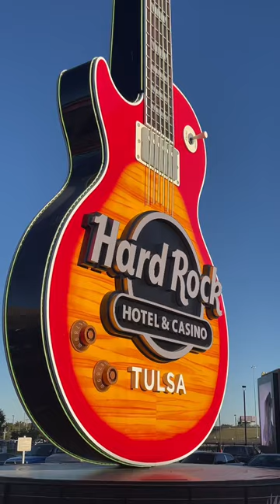Hard Rock Hotel & Casino|Tulsa Oklahoma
Hard Rock Hotel & Casino Tulsa| Guitar